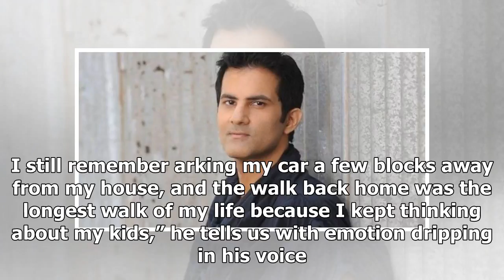This 35-yo cancer survivor from mumbai inspires patients to fight the deadly disease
All of us in our daily lives have made it a habit, to take things for granted – especially our health. What we do not think of is, how much we actually have with us to be grateful for. Spend some time with cancer survivors, and we would know what it ...